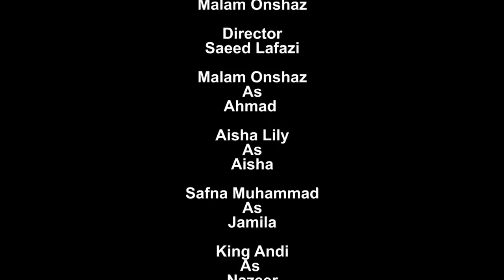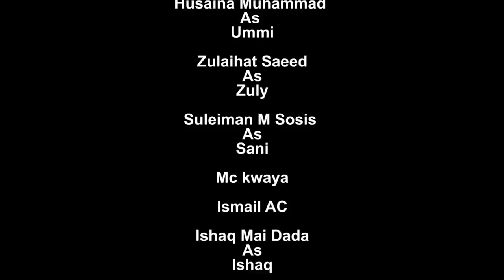Labarin - zuciya 💗 Sabon || salo Episode | 13 latest - Hausa Series on 2023